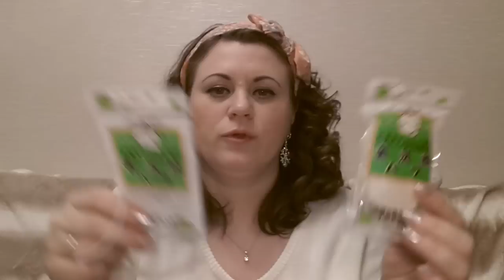Обзор заказа с сайта BuyinCoins.com #5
Введите мой ник Kalinihta1979 в графе referral в завершении заказа, мой ник сработает для Вас, как код бонуса на скидку!
Приятных покупок! :)

Список товаров, которые я показала в этом видео:

1.Губки для градиентного маникюра/New Hot Woman Salon 8pcs 16pcs 24pcs New Gradient Nails Soft Sponges for Color Removal Manicure Nail

2.Спонж для умывания/New Magic Nature Konjac Face Cleaning Wash Pad Puff Sponge

3."Ромашки" для маникюра/5X False Nail Tips Art Display Practice Wheel Board (5 штук)

4.Меламиновые супергубки для чистки/3Pcs/Pack Magic Sponge Clean Cleaner Cleansing Eraser Car Wash (3шт)

5.Органический бальзам для губ/ Brand New Round Style Smooth Moisturizing Organic Natural Lip Balm Makeup(Color:Blue)

7.Жемчужные "стразики" дя маникюра1800шт по 2мм/1800pcs Nail Art Half Round Pearls Rhinestone 12 Colors Decoration Wheel 2mm

8.Пластина для стемпинга/Healthy Beauty Makeup Stamping Device Nail Art Image Template Plates Designs Patterns Woman XY13

9.Карандаш для приклеивания страз/2 X Nail Art Picking Tools Pencil Rhinestones Gems Pen

10.  50 шт дисплеев для демонстрации лака для ногтей/50 False Nail Art Tips Stick Display Practice Fan Board

11.Штам для стемпинга/New Style Nail Art Stamping Stamp Tools Scraping Knife Set Rectangle 03(Color:Green)

12.100штук палочек из апельсинового дерева для маникюра/ 100X Nail Art Orange Wood Stick Cuticle Pusher Remove

Получить скидку 5-10$ на IHerb/com - пройдите по этой ссылке или введите код бонуса BRN545 при завершении оформления заказа!

Свежие фото и свотчи всегда есть в моём альбоме в Google +